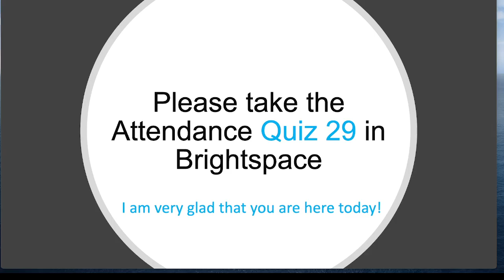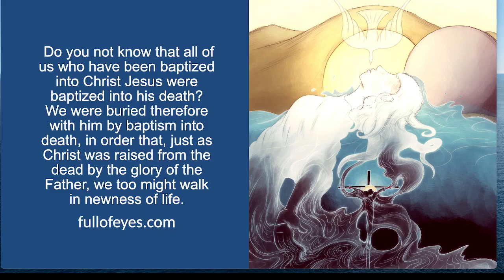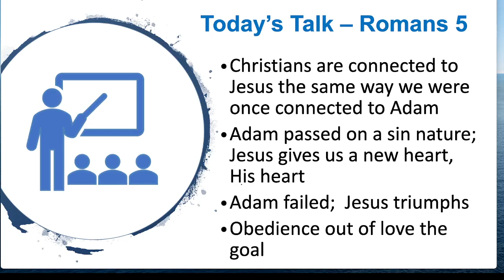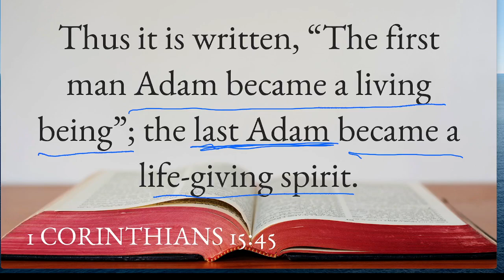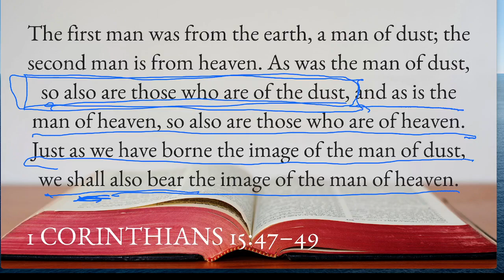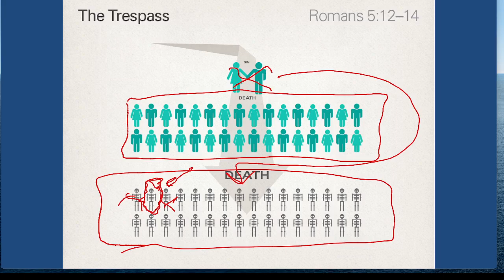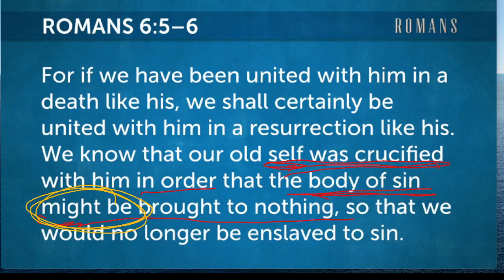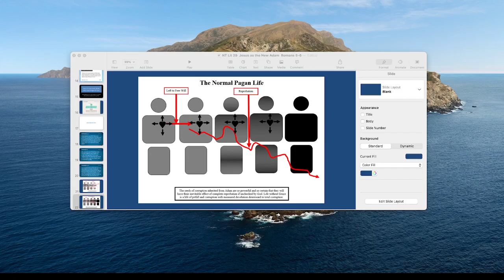NT Lit 29 Jesus as the New Adam